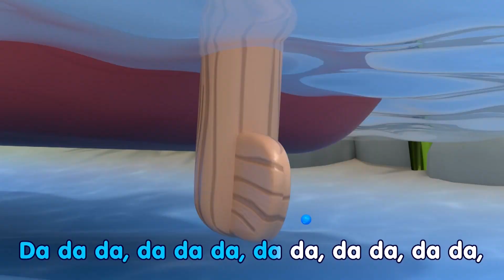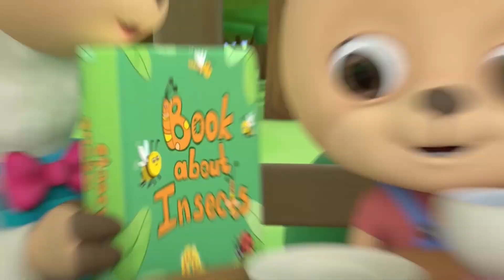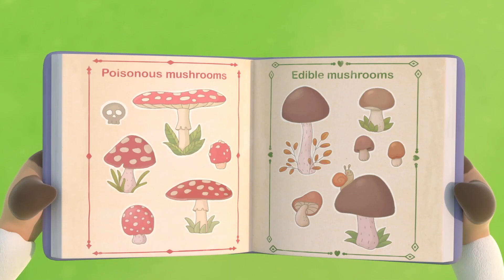Bimi Boo Song + MORE for Song Kids | Bimi Boo Kids Songs and Nursery Rhymes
Songs for kids, preschool and toddlers from Bimi Boo give your children a fun learning and educational experience. Join Bimi Boo and his friends to learn ABC's, numbers, colors and everything else in the world of little ones.

For more fun games and Apps for your preschooler in a safe, child-friendly environment, find us on the App Stores